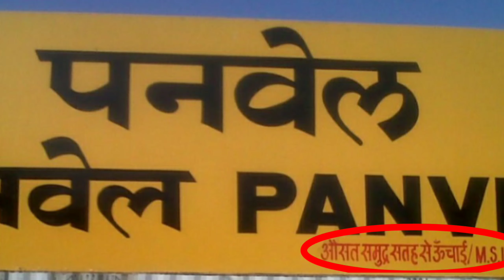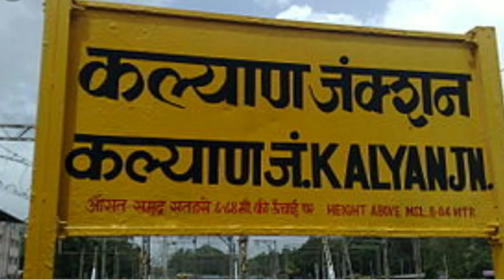स्टेशन पर yellow बोर्ड पर समुंद्र तल से उचाई क्यों लिखी होती है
आखिर रेलवे स्टेशन बोर्ड पर क्यों लिखी होती है
samudra tal se height
samundar tal se uchai mumbai
samudra tal se delhi ki oonchai
samudra tal se uchai ka matlab
samudra tal se unchai ka matlab
mumbai ki samudra tal se uchai
MPPSC
UPSC
Indian railway facts
Indian railway wonder of things
Mean sea level at railway station
Height From Sea Level
Why elevation is mentioned in every railway stations in India,समुद्र तल से ऊंचाई,What is the importance of mentioning the height from sea level